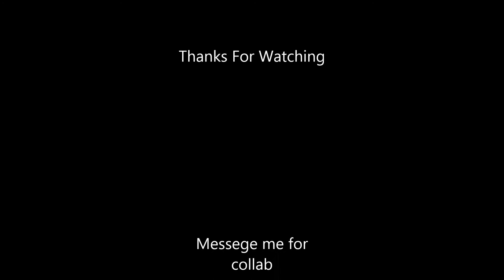14 Year Old Covers Infant Annihilator